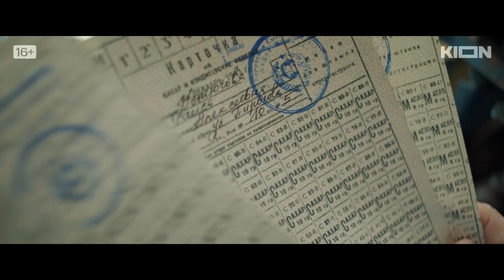Банда «ЗИГ ЗАГ» - Русский трейлер (HD)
Великая Отечественная война, зима 1941 года. Запасы продовольствия иссякли, поставки были заблокированы. Осажденный Ленинград умирал от голода: в сутки служащим, иждивенцам и детям выдавали по 125 г хлеба. Именно тогда в городе появилась банда, промышлявшая мошенничеством и грабежами. Преступники в основном занимались подделкой продовольственных карточек. Название их банды — «ЗИГ ЗАГ» — расшифровывалось как «Защитники интересов Германии — Знамя Адольфа Гитлера». Банде противостоят сотрудник Ленинградского УгРо Тихон Львов и старший лейтенант контрразведки из Москвы Феликс Свидерский. Им предстоит найти и обезвредить преступников, пока их действия не привели к катастрофическим последствиям для жителей Ленинграда.

Страна: Россия
Жанр: детектив
Режиссер: Виталий Воробьев
Актеры: Игорь Петренко, Александр Устюгов, Олег Филипчик, Сергей Белов, Сослан Фидаров, Денис Константинов, Роман Синицын, Алексей Потапов, Павел Трубинер, Екатерина Вилкова